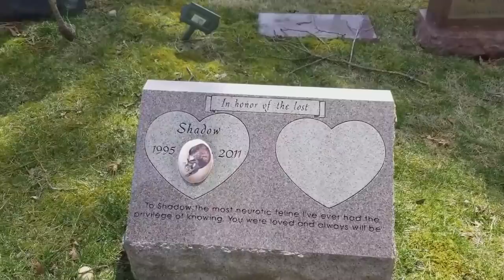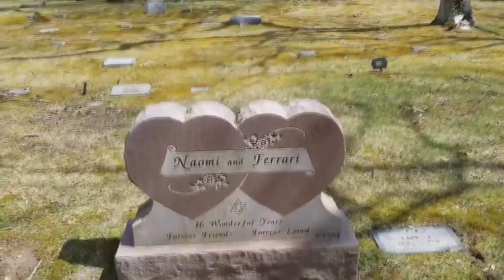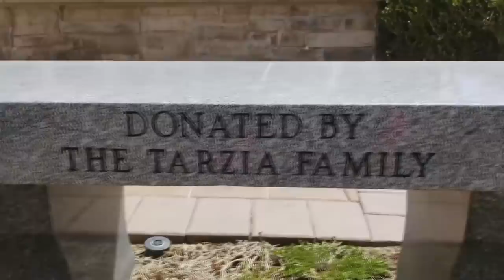Amerikada "xayrlashuv" va (Itlar) Dafn marosimi! Qabr - 3 ming dollar! Mana Oqibat!!!!!